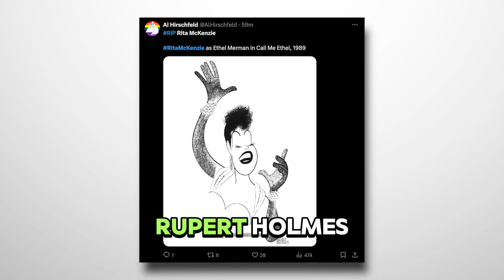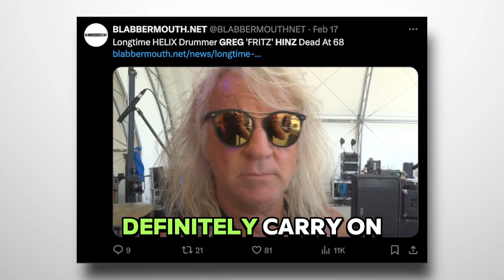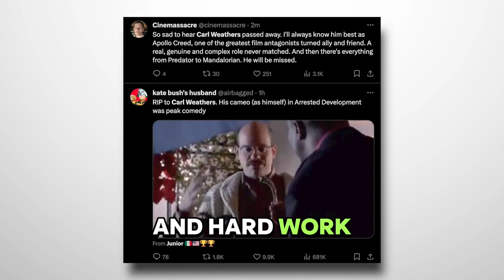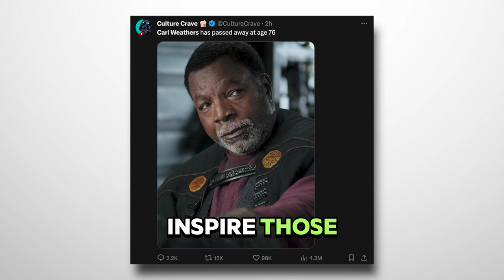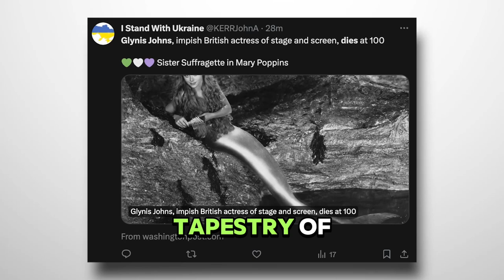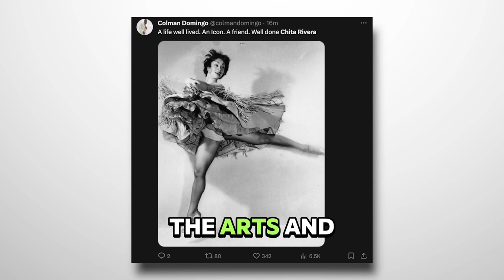5 BIG STARS WHO DIED TODAY !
In this heartfelt tribute video, we honor the memories of nine remarkable individuals who left an indelible mark on their respective fields. Join us as we celebrate the lives and legacies of television journalist Bobbie Wygant, actress Rita McKenzie, HELIX drummer Greg Hinz, composer Ben Lanzarone, actor and athlete Carl Weathers, civil rights advocate Dexter Scott King, soap opera star Alec Musser, actress Glynis Johns, and Broadway legend Chita Rivera. Through interviews, archival footage, and personal anecdotes, we explore their contributions to journalism, theater, music, sports, civil rights, and entertainment. Their talents, perseverance, and passion have inspired countless individuals and will continue to resonate for generations to come.